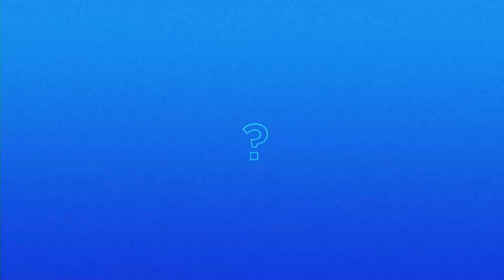40 ANOS DE FUNDAÇÃO - Associação dos Magistrados de Rondônia é homenageada na Assembleia Legislativa